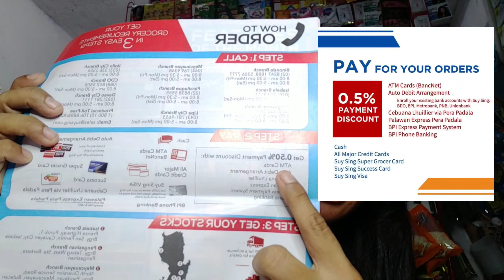Super 8, Suysing, Puregold o Ordinary Grocery store? Saan maganda mamili? February 15, 2020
Para sa gusto at meron ng Tindahan, magtulungan tayong mapalago ang ating kabuhayang swak na swak👌

Kaya kung sa isip nyo ay kumita,  sundan nyo lahat ng recipe ko na pwede idagdag sa ating tindahan at tiyak na kikita kayo,  pati na rin ang tungkol sa pag SARI SARI STORE.